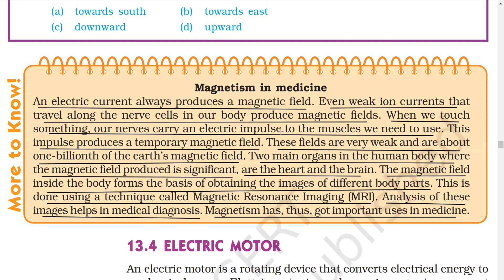| CLASS 10 | SCIENCE | PHYSICS | CHAPTER 13 | MAGNETIC EFFECT OF ELECTRIC CURRENT |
This video is for class 10th. In this we are teaching Magnetic Effect of Electric Current chapter 13. Magnetic Effect of Electric Current is one of the important topics in 10th syllabus. There are numerus things to learn like electricity, charge, potential, circuit, magnetic effect etc.